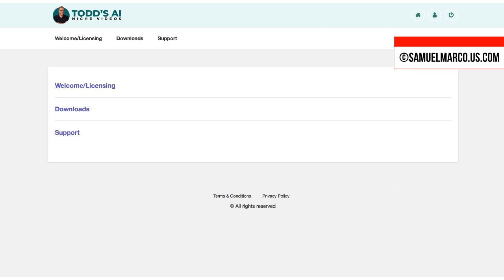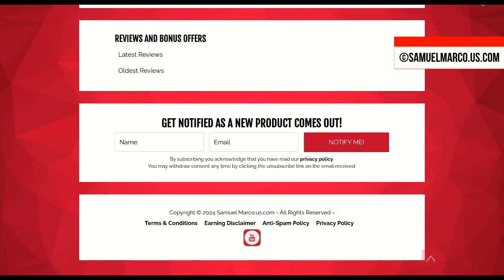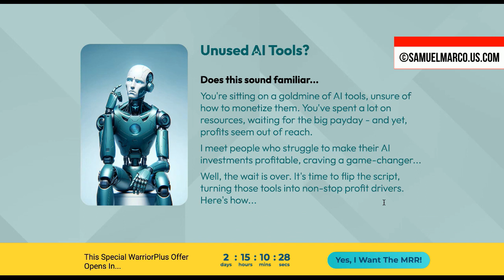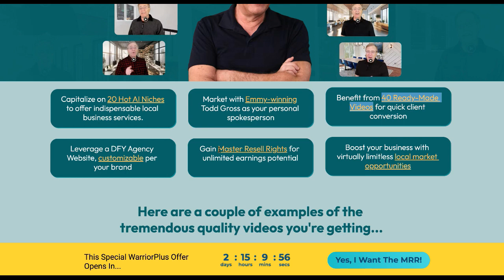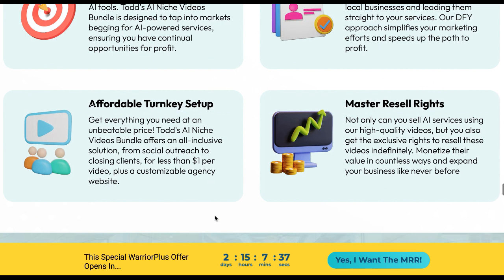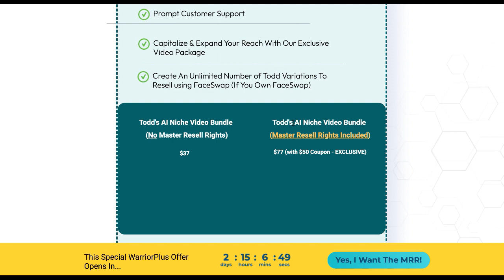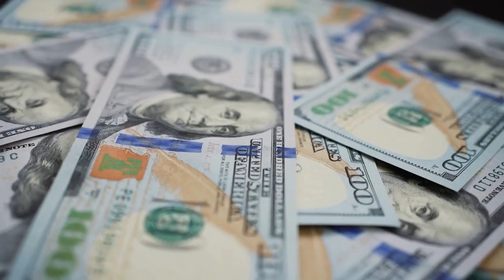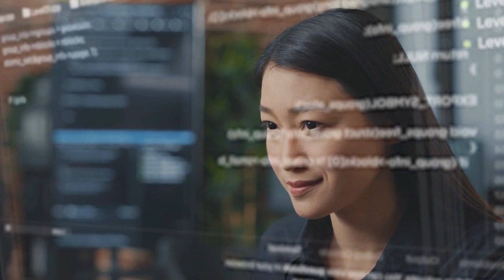Todd's AI Niche Videos Bundle | Todd's AI Niche Videos Bundle Review + MRR + $50 Discount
Hey everyone! Today, I'm thrilled to introduce you to Todd's AI Niche Videos Bundle – the ultimate tool to supercharge your business! 🌟 In this video, I'll be giving you a comprehensive review and demo of this game-changing bundle, so you can see firsthand how it can revolutionize your marketing efforts.
With over 40 premium niche videos featuring Todd Gross, you'll have everything you need to stand out in 20 hot AI niches. From real estate to fitness, legal services to beauty – Todd's AI Niche Videos Bundle got you covered with captivating content that converts. 💪
Plus, with master resell rights included, you can unlock endless earning potential by selling these high-quality videos to your clients. 💰 Don't miss out on this opportunity to take your business to new heights with Todd's AI Niche Videos Bundle. Todd's AI Niche Videos Bundle is here to redefine the game. With over 40 premium niche videos featuring the Emmy-winning Todd Gross as your spokesperson, you'll have the ultimate edge in the market. With Todd Gross on screen, you're not just selling services – you're selling credibility and professionalism.